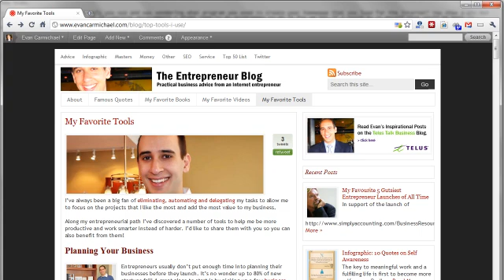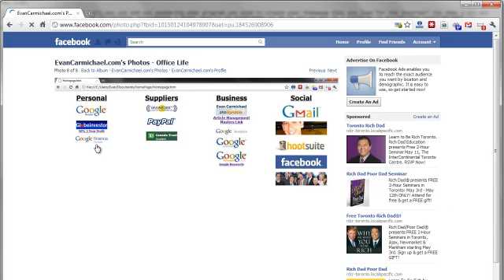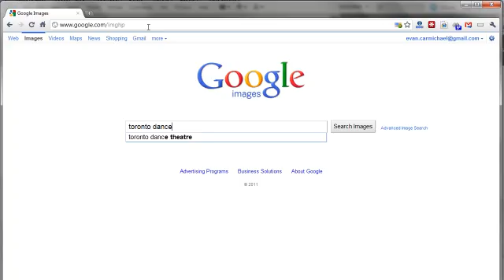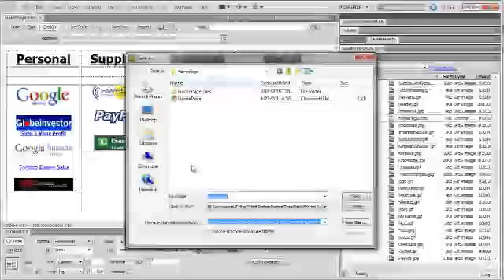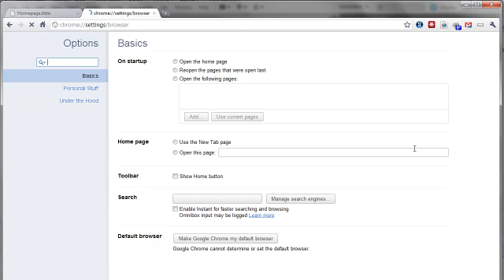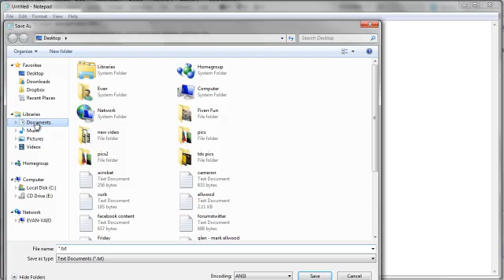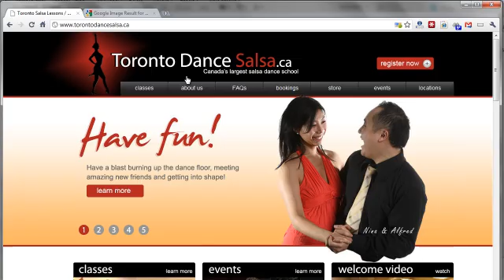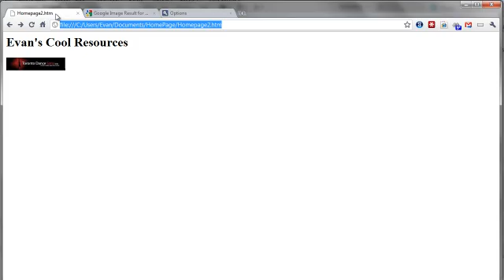How to Create a Business Dashboard Homepage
✎ In this episode of Ask Evan, Evan Carmichael answers a question from Max, one of his readers, about how to build a custom homepage dashboard like the one Evan uses to run his business. Evan explains that this dashboard helps him save time by putting all his most-used tools in one place, making it easier to manage everything from personal websites to social media platforms. He shows how it works by walking through his own setup and giving a quick tour of his homepage layout.

Evan dives into the step-by-step process of creating this kind of dashboard using Adobe Dreamweaver. He demonstrates how simple it is—even for beginners—to add text and images, like the Toronto Dance Salsa logo, and link them to different websites. You’ll see how he builds a functional dashboard page from scratch, saves it locally on his computer, and then sets it as his default homepage in Google Chrome. This way, every time he opens a new browser tab, he’s instantly connected to his top business tools.

For those who don’t have Dreamweaver or want a quicker option, Evan also shows how to do the same thing using just Notepad and a little basic HTML. He walks through writing simple code to add headlines, links, and images, and how to save and load the file in a web browser. Whether you're tech-savvy or just starting out, Evan’s advice in this video makes building your own homepage easy and doable.

★ BOOKS ★
• 254 Confidence

Much love,
Evan